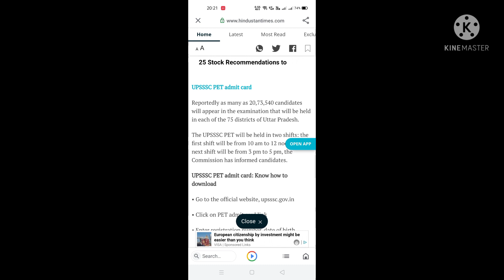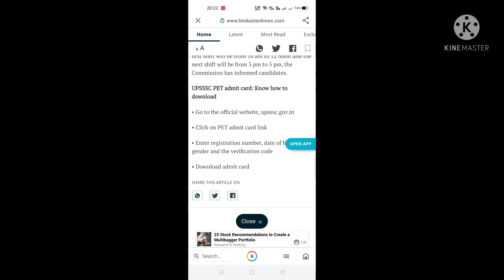UPSSSC PET admit card 2021 Kaise Download Karen | How To Download UPSSSC PET Admit Card 2021?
Subhrajit Bhowmik
From: Udaipur Tripura (India)